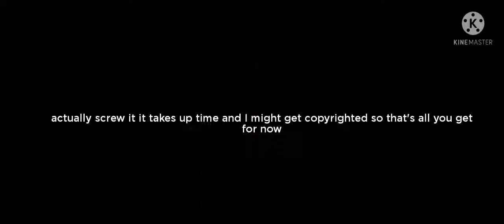Some Random Shit I Did While Being Bored 9: The Last Warfighter (Part 1)